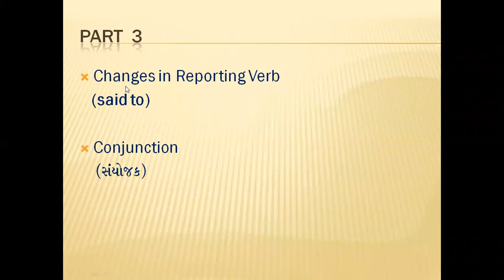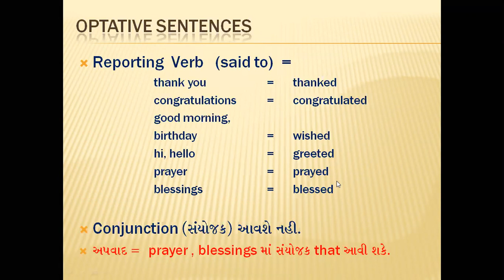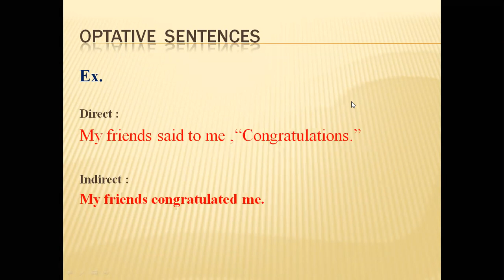|| Reported Speech - Direct & Indirect || Part-7 || STD - 9,10,11,12 || English Grammar ||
📝 Lecturer - Pradip Sojitra
💰 Editor - Sandeep Ahir
🔐 Label - Tagore Institute - Surat